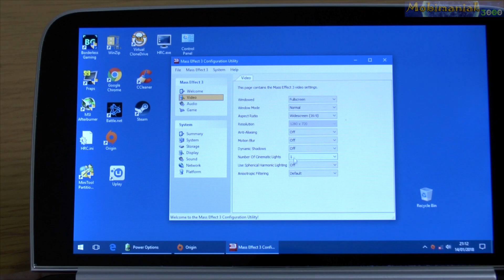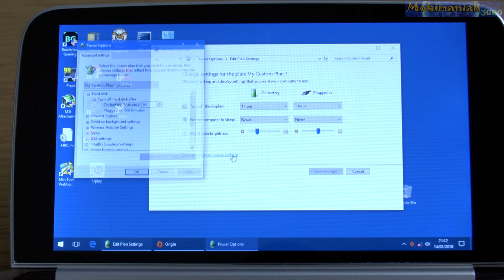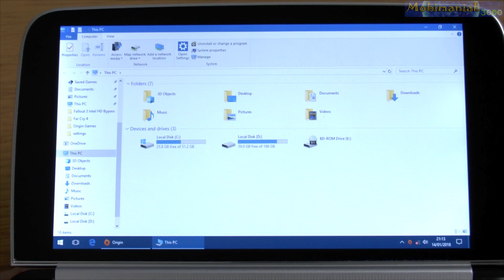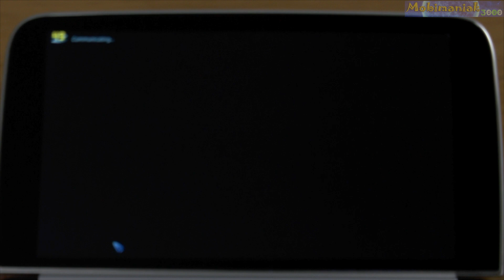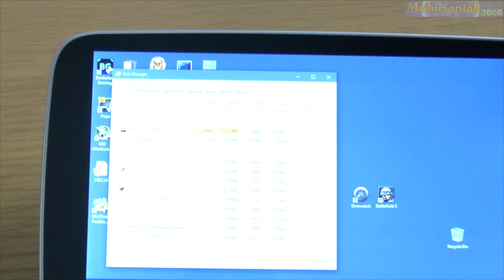GPD WIN 2 Mass Effect 3 (PC) on Handheld Mini PC - 256 GB SSD 8GB RAM Intel m3-7Y30 HD 615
6'' GPD Win 2 Mass Effect 3 (PC) 1280x720 gameplay test on Handheld Gaming Mini PC World's Smallest Portable Mini PC Mini Computer Mini Laptop UMPC Ultra Mobile PC Nintendo Switch Killer 256GB SSD 8GB RAM 7th Generation Intel Kaby Lake Core m3-7Y30 Processor, Intel HD Graphics 615, Windows 10 Pro.

1. GPD Win 2

2. GPD WIN 1
GPD Win Intel Atom X7-Z8750 (ALUMINIUM CASE)
or
 or
or
GPD Win( various prices UK )

3.

4.

5.

6.

7.

GPD Win 2 specifications:
• 6" (1280x720  IPS) 267 ppi Capacitive panel, multi-touch Corning Gorilla Glass 4, In-cell full-lamination technology
• 8GB LPDDR3-1866,
• 256GB M.2 SSD, Replaceable, No Capacity Ceiling M.2 Socket 2 SATA 3.0 M.2 2242（22×42mm）
• 1 x USB Type-C 3.0 slot, 1 x USB 3.0 slot, 1 x TF Card slot, 1 x HDMI C type slot, 1 x 3.5mm Earphone port